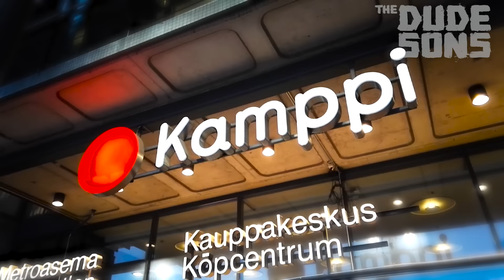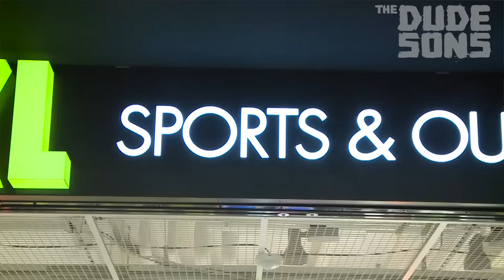Fatsons On Hoverboards At The Mall Prank! - The Dudesons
Hoverboard, swagboard, whatever. You can't see it anyway under from that fat!

Anttila Kamppi
XXL Kluuvi

jarppidudeson
jukkahilden
jarnodudeson
hpdudeson